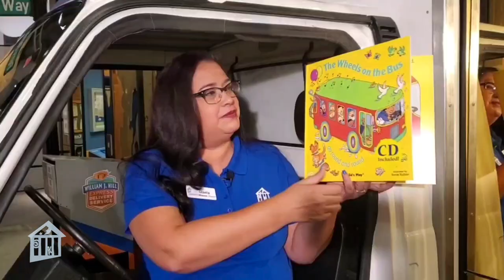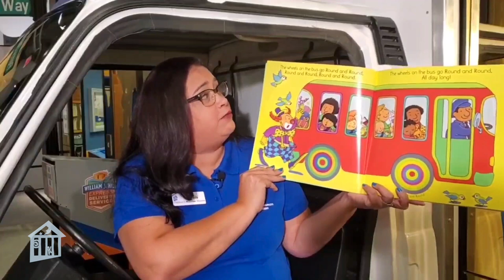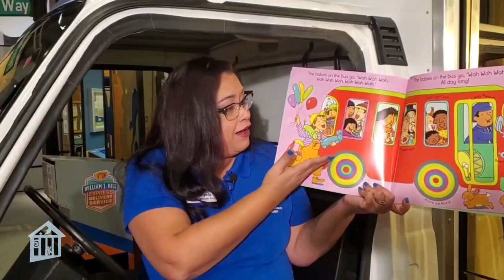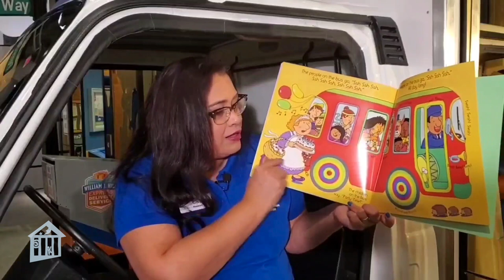Explore Through Movement And Play: The Fine Motor Bus- The Basics Houston- Educator Moment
Fine motor skills are developed at a very early age! In this episode, "Explore Through Movement and Play," Children's Museum Houston educator, Gisela Trevino, tells us how physical activity, exploration and play are important for the development of coordinated, strong, healthy bodies.

"Explore Through Movement and Play" is part of "The Basics Houston - 5 fun, powerful ways to build your baby's brain" parental program.